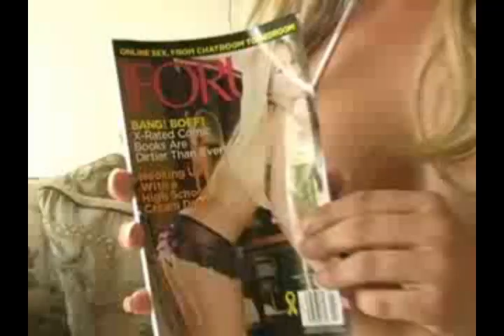Burning Aries - Trap You In A Song (Featuring Lia19)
Song: Trap You In A Song
Artist: Burning Aries
Album: Break The Skin

A Song I Wrote Called "Trap You In a Song" featuring Lia from Lia19.com